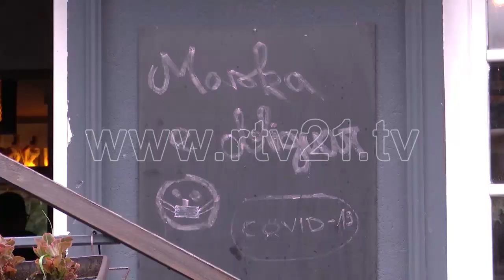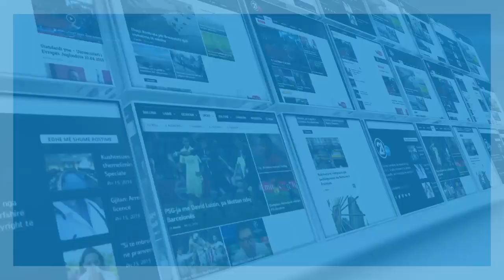NDIHMA E BE PER KORONAVIRUS 20 11 2020